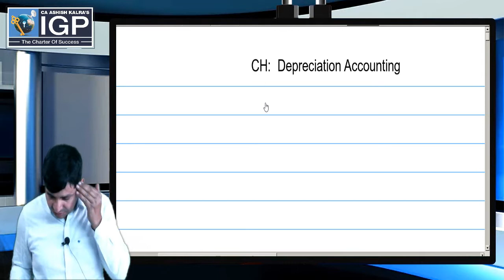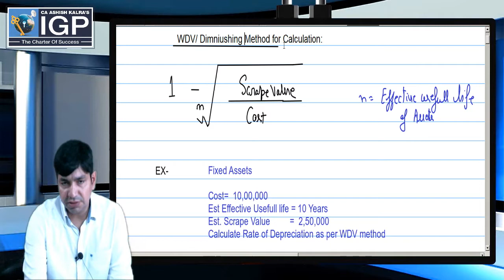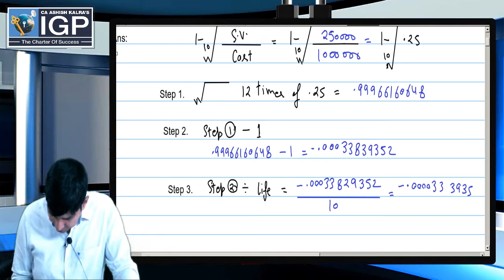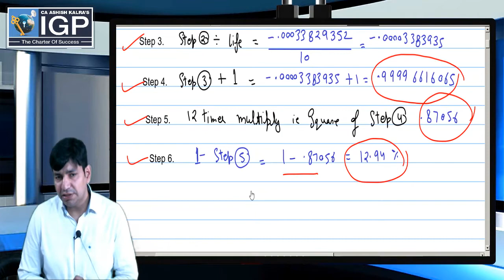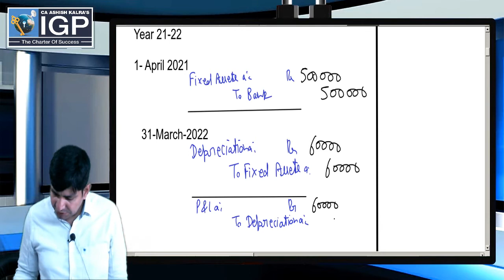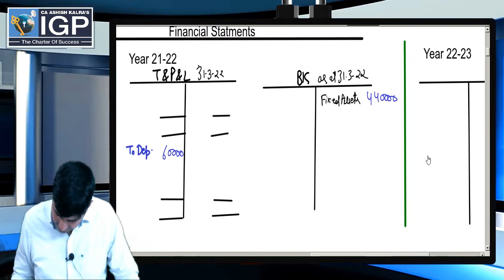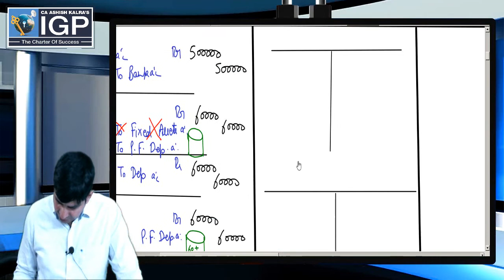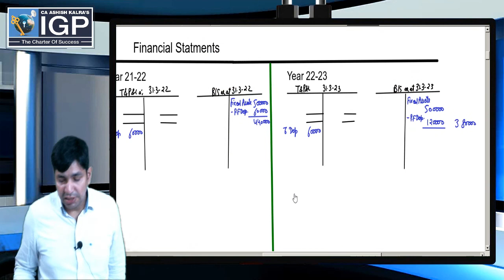Financial Account 39th Lecture 28 02 2022